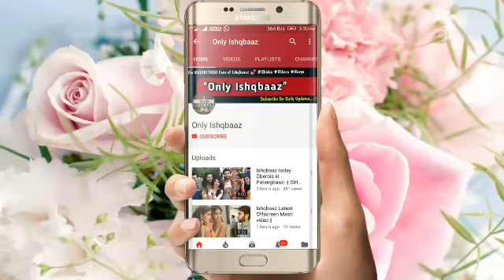Isqhbaaaz Team Latest Offscreen MASTI VIDEO